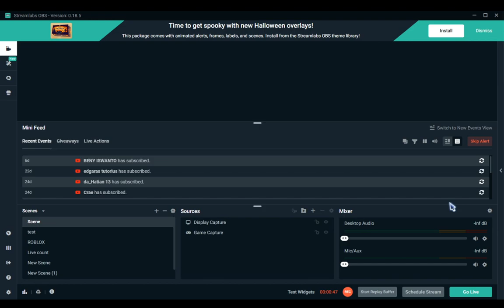I WON 25 ROBUX IN GIVEAWAY FROM CLAIMRBX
oh ye